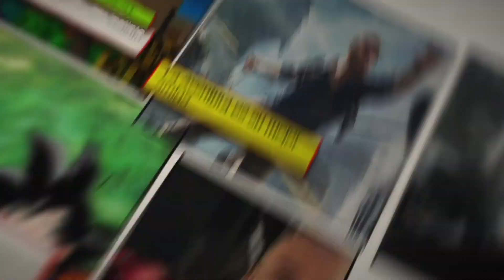MLB THE SHOW 19 - ANUNCIO DEL REGRESO DE WIMPER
Luego de 2 de dos temporadas de ausencia, estamos de regreso en pleno. Regresamos con MLB THE SHOW 19 con nuevos modos de juego y nuevos retos. Pero serás tu quien guíe a Wimper en el mundo de MLB, deja tu comentario y opina sobre nuestro regreso.